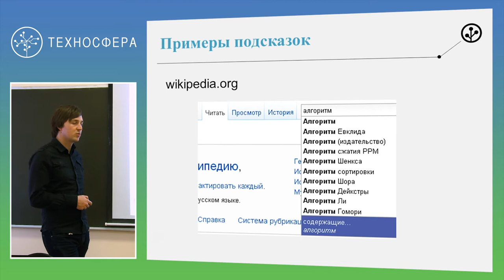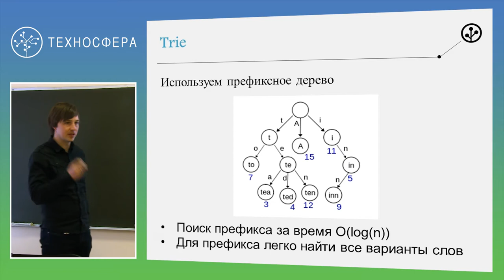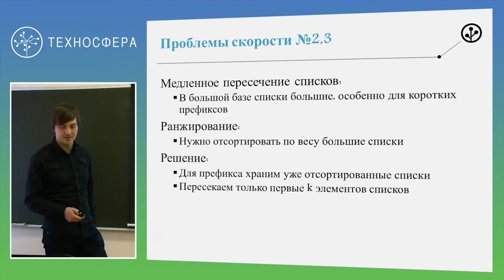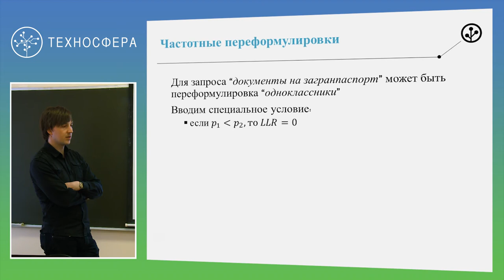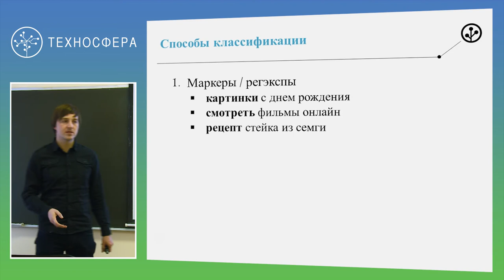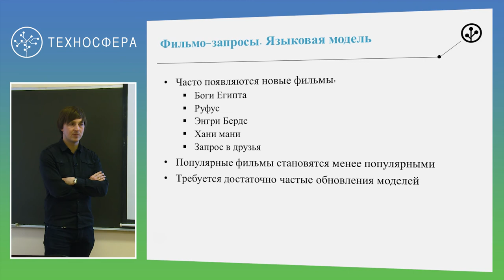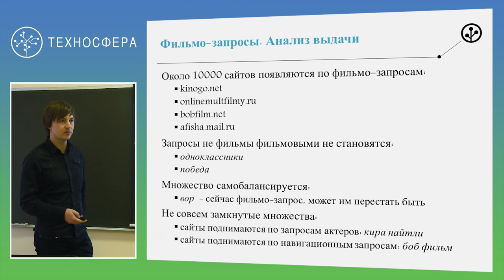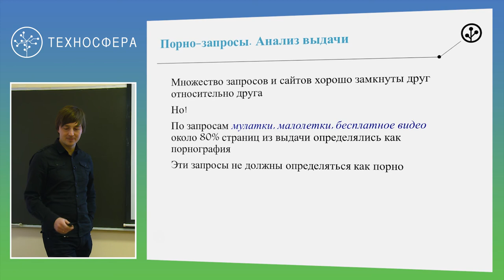13. Инфопоиск. Саджесты, переформулировки, классификаторы | Технострим